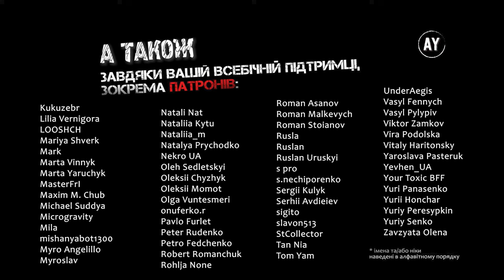Елізер Юдковскі - Гаррі Поттер і методи раціональности (2023) ✏️=28 =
🚩Розділ 28. Редукціонізм🚩